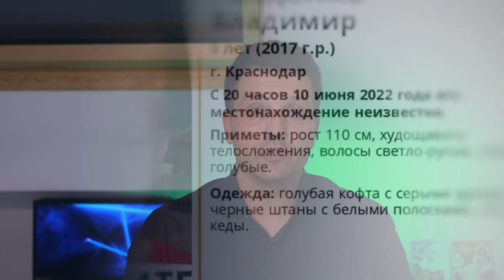Изверг убил своего пятилетнего ребенка | Основные новости Краснодарского края и Республики Крым.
8 июня в городе Краснодар произошло страшное преступление.  Там как сообщает РИА Новости произошел конфликт между 28 летим мужчиной и пятилетним мальчиком, являющемся ему приемным ребенком. Из-за ситуации которая источником не раскрывается нелюдь нанес мальчику удар рукой по голове, после чего он, его жена, мать ребенка, легли спать. На следующее утром супруги обнаружили, что мальчик мертв, и чтобы скрыть следы преступления, отчим вывез тело ребенка, положив его в сумку, в лесопололосу, рядом с рекой Кубань, где его закопал. Спустя пару дней после случившегося супруги инсценировали исчезновение мальчика. Они какбы отправились на отдых к реке Кубань, точное место не называется и сообщили в полицию о том, что мальчика исчез. Сотрудники уголовного розыска проводила поиски весь день 11 июня, о чем сообщали в СМИ. Позже было возбуждено уголовное дело по пункту "в" части 2 статьи 105 УК РФ, это убийство малолетнего или иного лица, заведомо для виновного находящегося в беспомощном состоянии. Это стандартная процедура, следователи всегда возбуждают уголовное дело, если пропадает малолетний, для подстраховки, когда ребенка находят дело прекращают. Но не в этом случае, когда в результате грамотно организованной и спланированной работы следователем при участии следователя-криминалиста с помощью сопровождении сотрудников уголовного розыска была установлена причастность этого подонка к совершению убийства, он был сразу задержан. Детали следователи конечно не сообщаю. В ближайшее время следователь намерен обратиться в суд с ходатайством об избрании в отношении мужчины меры пресечения в виде заключения под стражу.
В Крыму, в Кировском районе четыре человека, из которых два ребенка, пострадали в ДТП. Вот как все произошло. Вчера 11 июня в 21:05 водитель ВАЗ-2108 врезался в каток, который ехал перед ним. В ДТП пострадал 34-летний водитель и пассажиры 2003, 2009 и 2014 годов рождения. Всех доставили в больницу, жизни детей слава богу ничего не угрожает.

Для того, чтобы Вы могли оперативно узнавать все новости Краснодарского края и республики Крым в круглосуточном режиме. Каждый вечер я буду рассказывать о самых интересных событиях в Краснодаре, Сочи, Геленджике, Анапе, Новороссийске, Туапсе, Севастополе, Ялте и других  городах и селах Краснодарского края и республики Крым.

Ссылки на источники информации:
- РИА Новости -
utm_source=yxnews&utm_medium=desktop